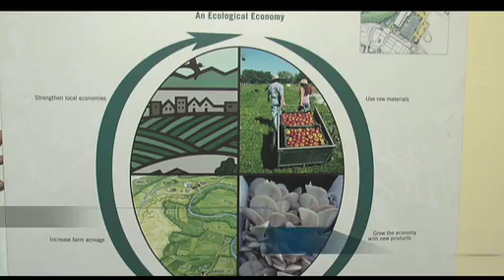Heather Darby on Placing Value on Farm Products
Heather Darby, agronomist with the University of Vermont Extension, discusses how using ecological economics to place a value not only on farm commodities, like milk or biofuel, but on every aspect of the product is crucial to understanding the commodities true value.